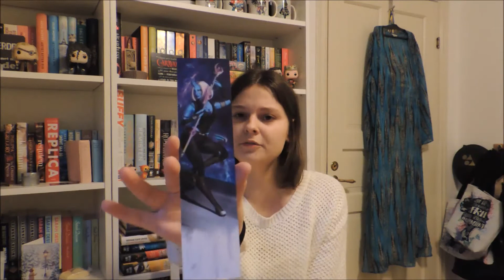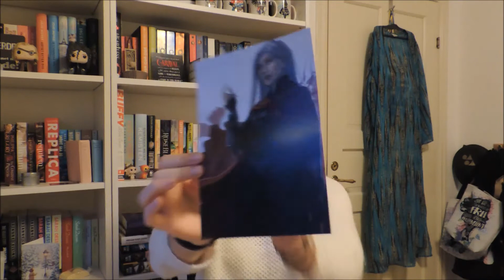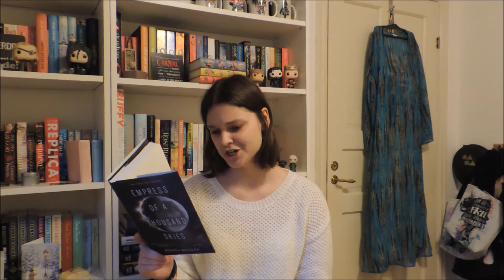Februari Fairyloot Unboxing | Emperors & Fugitives (in Swedish)